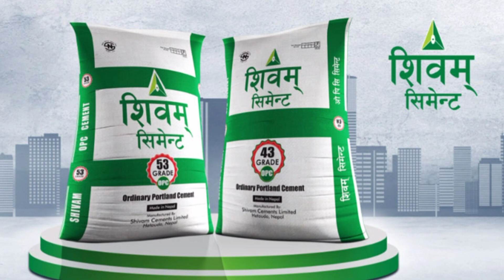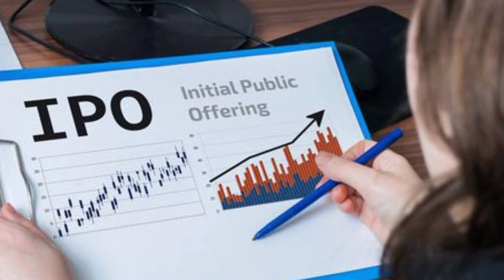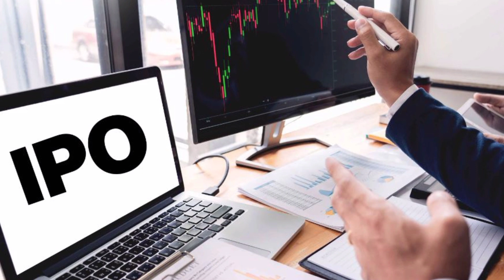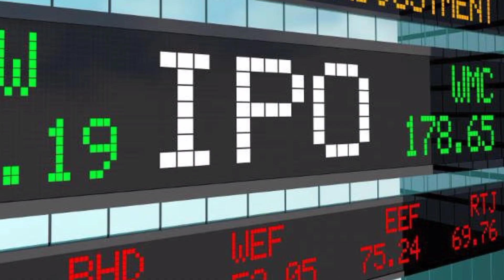Premium मा IPO निष्काशन गर्ने कम्पनिकाे भिड | अब यतिधेरै IPO पालैपालाे | पैसा कमाउने माैका।